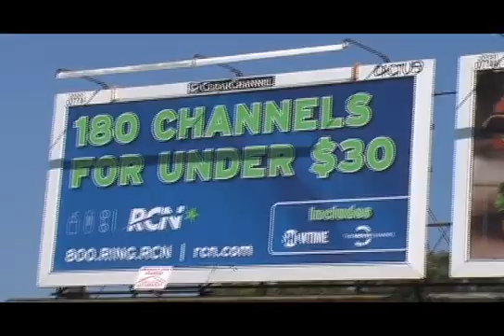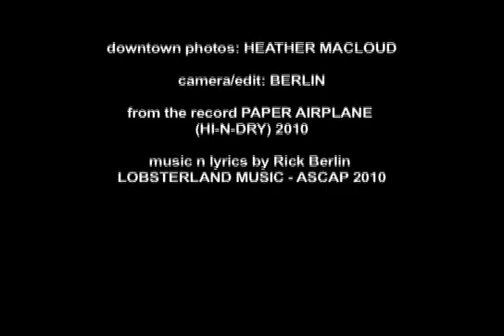IF I WASN'T SUCH A BUM 1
shot on centre street in Jamaica Plain. the first song on new CD - PAPER AIRPLANE (HI-N-DRY) release date Oct/2010
still shots by HEATHER MACLEOD. principle in straw hat: MILES camera/edit RICK BERLIN
cast:

piano JANE MANGINI
guitars KEVIN BARRY/DUKE LEVINE
bass ANDREW MAZZONE (RICHARD GATES track 8)
drums ANDY PLAISTED
harp DENNIS BRENNAN
backup vox DENNIS BRENNAN/RICHARD GATES
bar vox THE BRENDAN BEHAN RATS
tuba JOBY WILSON
trombone JOE STEWART
toy piano BERLIN

produced by RICK BERLIN/DENNIS BRENNAN/JOE STEWART
recorded/engineered by JOE STEWART
@ HI-N-DRY/HUMMELVISION
mixed @ HUMMELVISION
mastered by IAN KENNEDY
@ NEW ALLIANCE EAST MASTERING

photography ADAM WELLS
design NICK KENT

all songs by RICK BERLIN
(copyright symbol) LOBSTERLAND MUSIC ASCAP